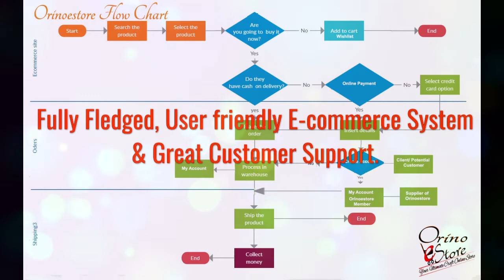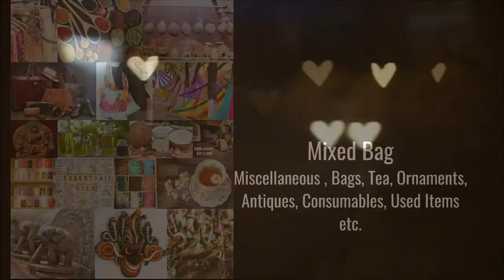Orinoestore Introduction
Welcome to Orinoestore.com, your ultimate online shopping store! It’s nice of you to take the time to get to know us better. Here are some things about us that we thought you might like to know. We are driven by a desire to inspire and provide the greatest shopping experience for our valuable customers,  to entice their Mind, Body & Soul with our hand made craft items which are very unique in nature with mind-blowing creativity.

We are family/friends of artisans who would like to display our unique and artistically created handcrafted goods & creations to the global market.

Furthermore, we are an online e-commerce Store, mainly focused on handmade artistic vintage craft items.
Our main focus is on the following interesting categories.
1. Hand Craft
2. Art and Paintings
3. Digital Services
4. Mix Bag.
 For your convenience, we will elaborate on the categories with some sample content.
1.Hand craft:-Hand Crafted Jewelry(earrings, Necklaces, Chains, bracelets, ear studs – readily available items), Tote bags, Home Décor, Clothing,  Hand made Jewelry, Pottery, Wood Carvings, Hammocks,  Dream Charms, Handloom items, Ornaments, Gift Items, Toys,  etc.
2.Art & Paintings:- Paintings by Native country:-  In general there are many styles in existence eg, Modernism, Impressionism, Abstract Art, Expressionism, Cubism, Surrealism, Chinese Style, a Japanese style of painting, Indian Style, whatever your style I just give it a go, an amateur, professional, intermediate feel free to display it on this portal.  There is a saying that “ beauty is in the eye of the beholder”
Broad categories of art are classified as; painting, architecture, sculpture, literature, music, performing, and cinema our focus would be on Paintings on canvas or any material available. You have the freedom in using any media of your choice such as
Tempera, Oil Painting, Acrylic painting, Watercolors, Charcoal, Pastels, Chalk, Graphite pencils, Colored pencils, Pen and ink.

3.Digital Services:- Downloadable products (Short Stories-PDF) MIDI, MP#, MP4, WAV, Digital Marketing Services, Web Designing, Portfolio creation, Video Creation, Musi Video, Social Media Marketing, Content writing, Data Entry Projects, Graphics, Logo Design, Networking, Backup, Remote Configuration and more, just drop us a text with your requirements we will come up with a solution.

4.Mixed Bag:- Any item used or unused Antique Iron, Rust Art, Ornaments, use Books,  a wrong buy and be sold here, artistically unique items are preferred but there isn’t any rule or regulation, it’s an open market for online trades. Example:- Antiques, Gift Items for him & gift items for her, Furniture, Sculpture, Wood Carvings, fashionable clothing, ornaments, Antiques, candles, Handloom items, Old Radio sets, Telephones, communication devices, Sound systems, speakers, etc. one man’s junk can be another’s treasure.

Please join us, and make it a global hub for art & craft with a human touch.

OUR VISION:-To inspire the world through Hand Crafted mind-blowing unique creations and ideas.

OUR MISSION:- To provide a complete Mind, Body, and Soul soothing experience for all Art & Craft lovers.

OUR VALUES:-  Orinoestore is guided by strong shared values (not for us, but for all). We love, we serve, we create, we innovate, we give, we save, we enjoy and we inspire with a smile & we are always there for you.

OUR SUSTAINABILITY STRATEGY:-We want to lead the change towards sustainability by embarking on environmentally friendly initiatives, reduce carbon emission, conserving resources, and looking out for the welfare of communities and fauna and flora alike (Serve others, not thy self).